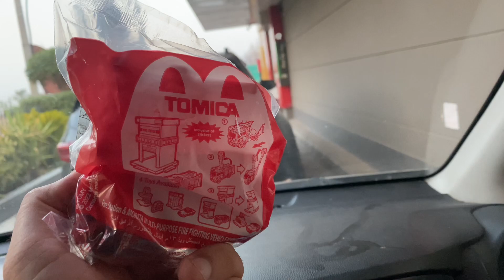Lahore se Lalamusa | Vlog | FayVid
Lahore sy Lalamusa ka gaari ka safar.. is road trip ma apne experience share karunga kuch siyasat pe baat karunga. Or Pakistan ki cities pe baat karunga